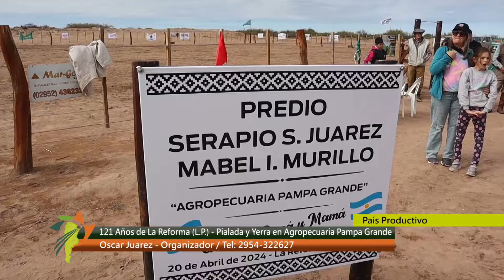Yerra en Agropecuaria Pampa Grande. La Reforma, La Pampa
País Productivo en el marco del 121° Aniversario de la localidad de la Reforma, La Pampa, dialogamos con Oscar Juarez propietario de Agropecuaria Pampa Grande en su establecimiento realizó una Gran Piala y Yerra, allí recibió a sus amigos de distinta parte del país para compartir este evento campero y no perder las tradiciones.